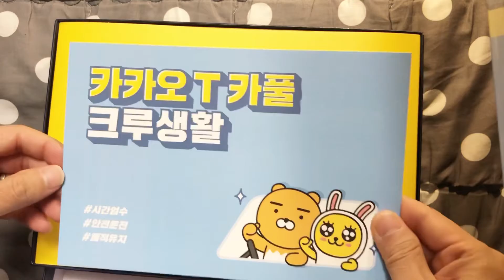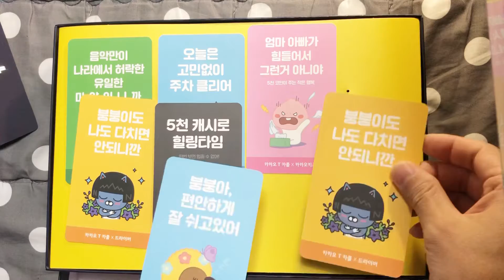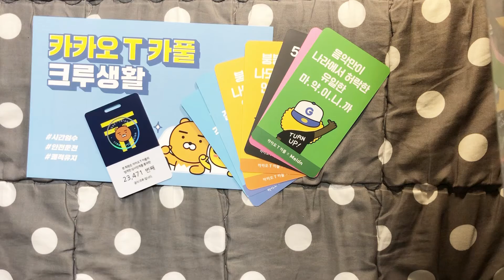카카오T 카풀 웰컴박스 개봉기, 언박싱, 카풀 크루 가입선물